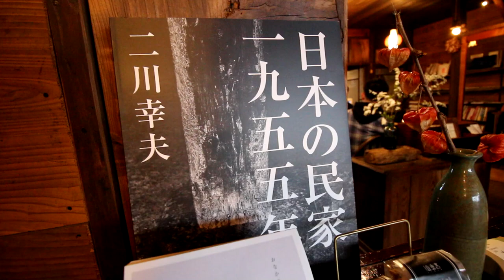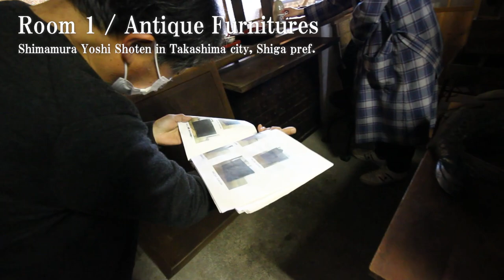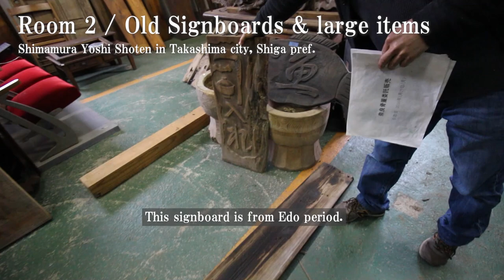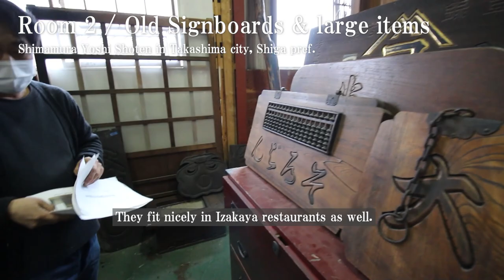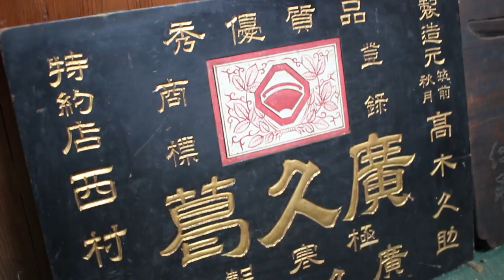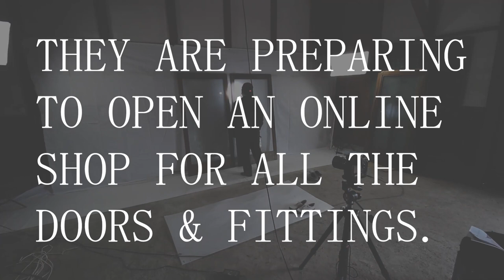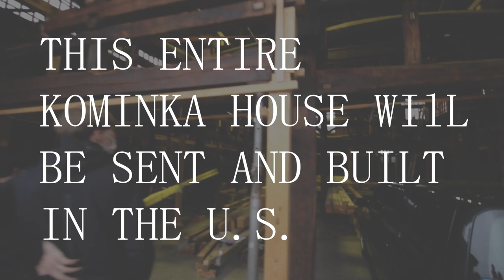A Café that sells Japanese Antiques from Edo period 200 years ago?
Collabo cafe in Takashima city, Shiga prefecture managed by Shimamura Yoshi Shoten is where you can find old Japanese Antiques from more than 200 years ago.  Old Tansu chest and drawers, Kura storage doors made from chestnut and cedar trees, kanban signboards from the shops of Edo period, or even the sunken remains of a fisherman's boat that were sold to Belgium.

0:00​​​ Introduction at chic cafe made up with Japanese furniture
0:55​​ Room 1 / Old Japanese furniture
4:12​ Room 2 / Signboards and large items from dismantled Kominka houses
9:40​ Room 3 / 2000+ Sliding doors, glasses, and fittings
11:29​​​ Sneak-peak of next episode - Kominka house relocation & revival

See part II of the video here
[Turning Old Kominka Houses into New Homes - Home Tour & Akiya Problem & Relocation Cost]

Their online shop for old Japanese furniture and fittings will be updated and shared in the comments when it is ready.

Music from SoundCloud - Lakey Inspired